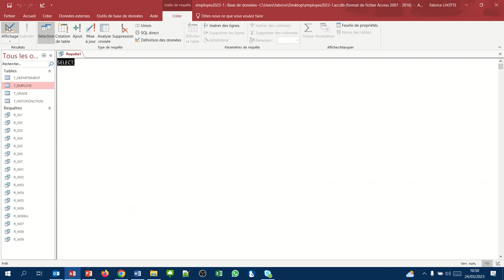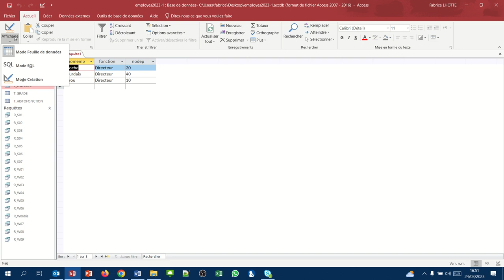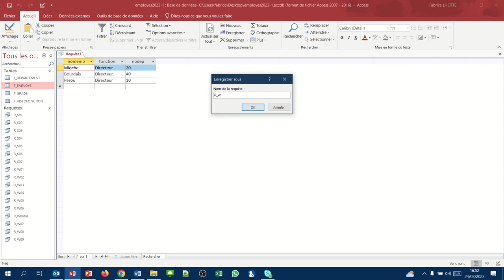L'opérateur AND et NOT (Requête Access SQL where10)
Concept étudié : les opérateurs NOT et AND
Exemple : Afficher les noms, les fonctions et les numéros de département des directeurs sauf ceux du département 30.